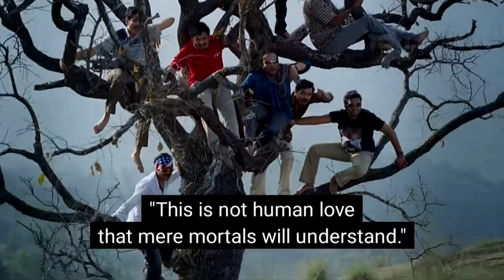Manjummel Boys Review | Soubin Shahir | Renuka Nayak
In this video I shall be discussing as to why the Malayalam survived thriller Manjummel Boys is such a huge hit. Manjummel Boys is the story of a group of friends who go on a vacation trip to Kodailkanal. On visiting Guna caves one of the Boys falls in to a pit which is also called the devils kitchen because people who fall into it  never make it back .

Manjummel Boys Malayalam Movie Review
Manjummel Boys Review
Malayalam movie review
Soubin Shahir
Sreenath Bhasi
Chidambaram